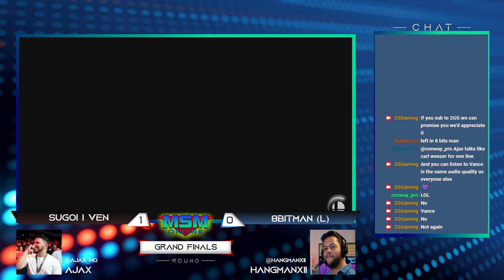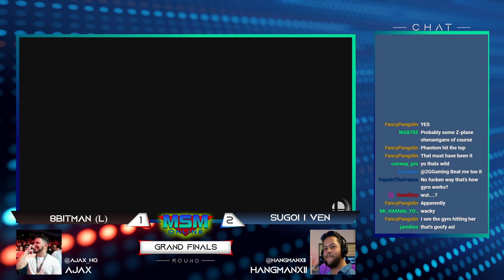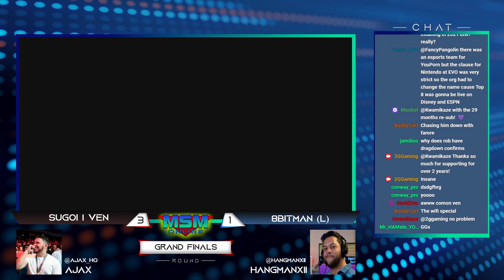MSM Online 58 - Sugio | ven (Zelda) Vs. 8BitMan (ROB) - Grand Finals